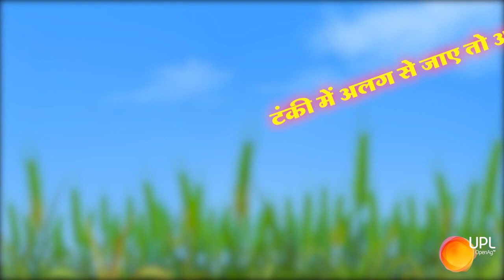Vesta herbicide use in hindi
Vesta herbicide